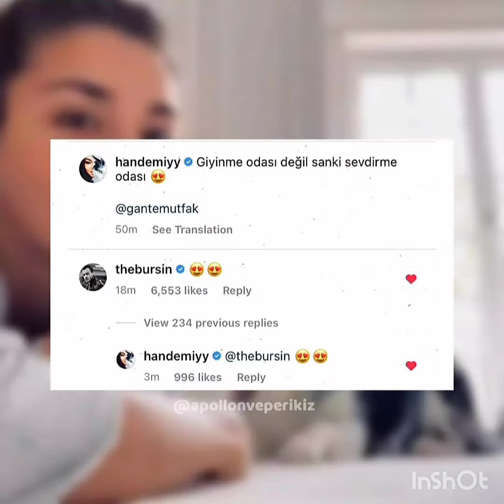Kerem Bursin Hande Ercelin Paylaşımina Yorum Yapdı.